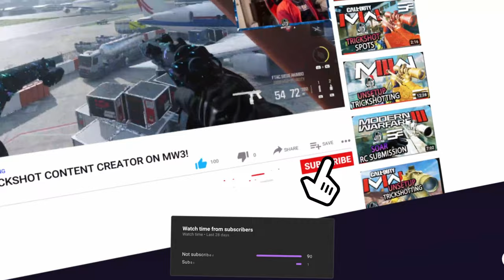INSANE UNSETUP LAUNCH GLITCH TRICKSHOTTING ON MW3 ! (7 SHOTS)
SoaRRC SoaR Apolloh